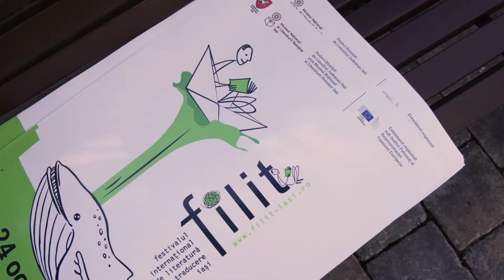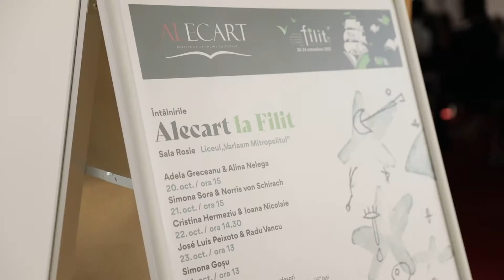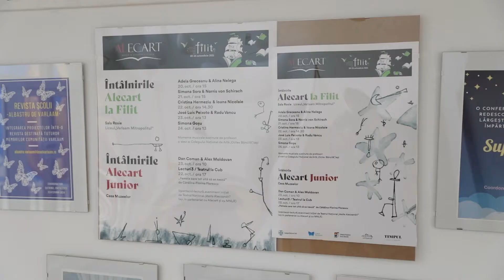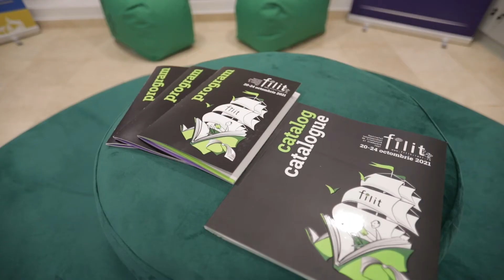Prima zi la FILIT 2021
Chiar dacă situația pandemică nu ne-a lăsat să ne desfășurăm ca în anii precedenți, literatura trebuie să continue.
FILIT trebuie să continue!
De aceea echipa Simply Mind a decis să vă prezinte experiența primei zi de FILIT 2021